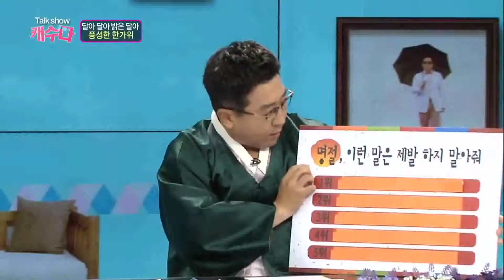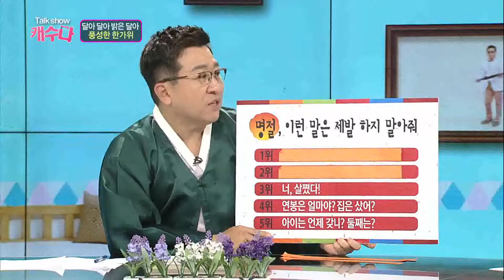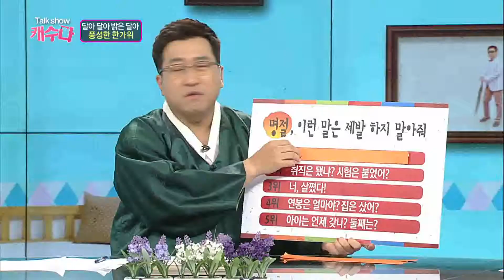공감 100배! 추석 때 가장 듣기 싫은 말 1위는? / YTN 웨더